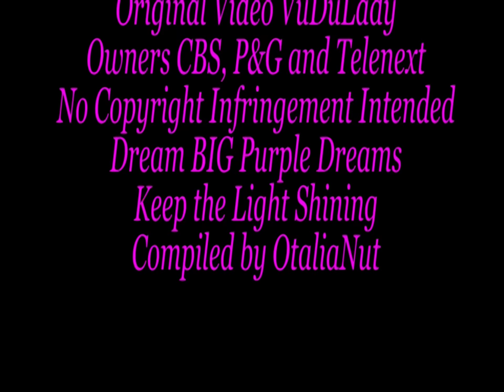Otalia: The Sex Talk 06-11-09 thru 06-12-09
The Sex Talk: Otalia scenes 06-11-09 thru 06-12-09

Best watched in High Definition, enjoy full screen!

I could not sleep for several reasons. The PENS won the cup tonight and I am so excited. Pittsburgh has 2 World Champions. The Steelers and the Penguins. WOW!

Another reason is Otalia. Today the announcement about Crystal Chappell is moving back to Days of Our Lives. I am sad for Otalia but excited for CC. It really did not look like anyone was going to pick up GL and so I really and truly understand.

With that said, these scenes seemed to have so much more meaning because we know that there is precious little time left for this story to unfold. I would love to see that kiss but I must admit these scenes bring a smile to my face and happiness to my heart. Enjoy!

Na

Video Source: VuDuLady
Owners CBS, P&G and Telenext
Dream BIG Purple Dreams
Keep the Light Shining
Compiled by OtaliaNut